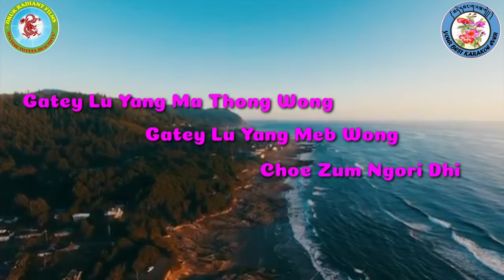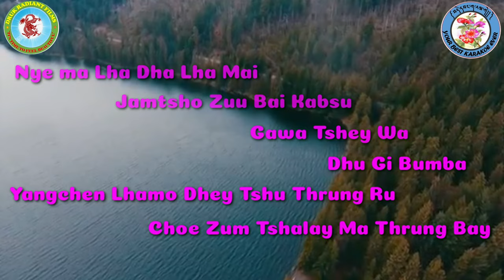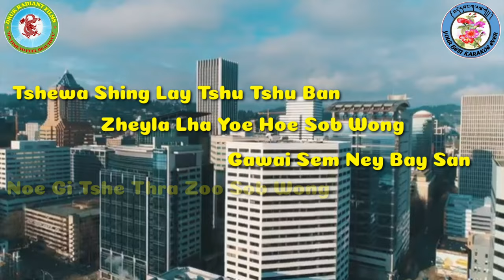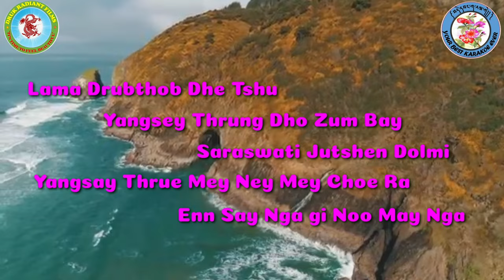gatey lu yang ma thong